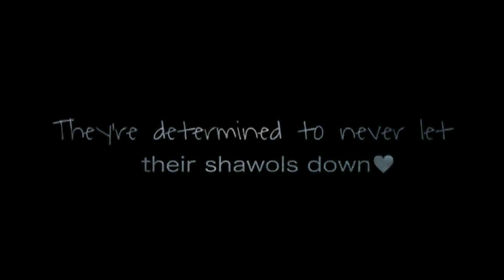༞ ᠁ тιмε 4 CHΛNGΞ ᠁ ༞ {Dedications}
OLD EDIT.